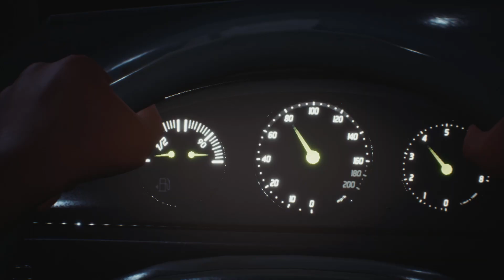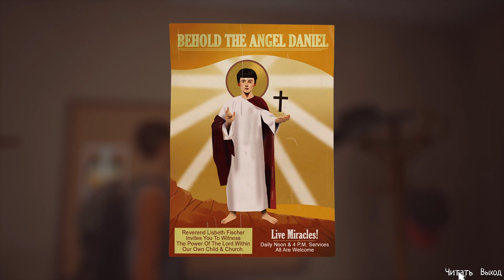Life is Strange 2 Passage #20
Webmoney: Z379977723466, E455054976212